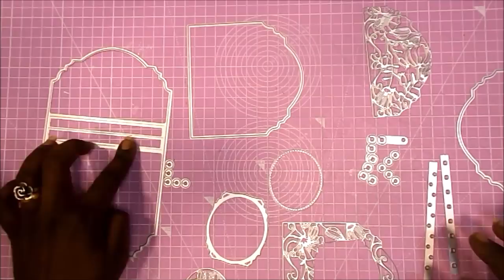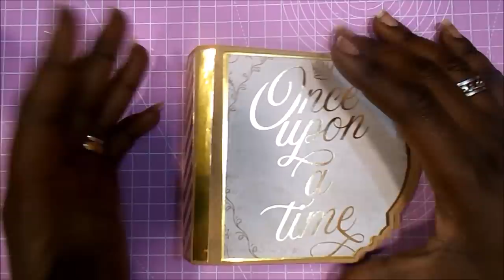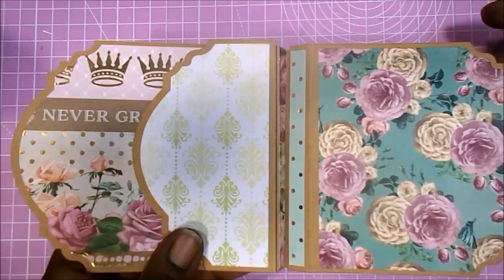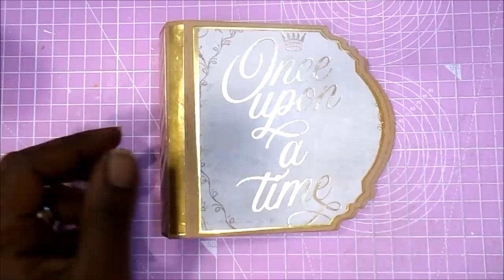Mini Álbum con troquel Recollections Fairytale DIY TUTORIAL scrapbooking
Hola 😊. Hoy os traigo un mini álbum realizado a partir de un troquel muy chulo, por aquello de ver si es más fácil o rápido o divertido... Espero que os guste y gracias por la visita.

COLECCIONES
Recollections - Fairytale 11x16 aprox

MEDIDAS PRINCIPALES
11x13.5

Cartulina dorada 210gr
Cartulina kraft 260gr
Tabla de corte rosa
Tabla de plegado y plegadora
Tacky glue
Regla metálica
Cúter
Big Shot